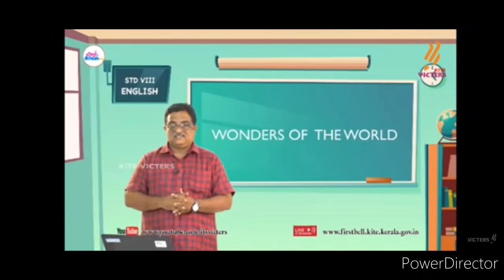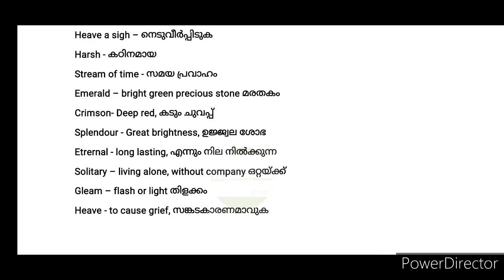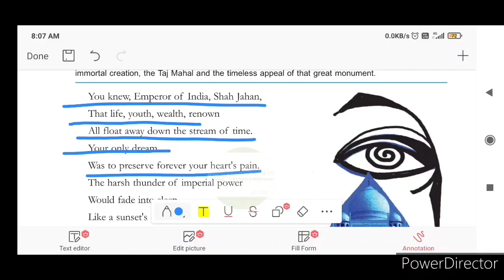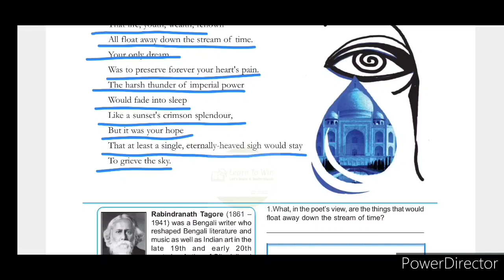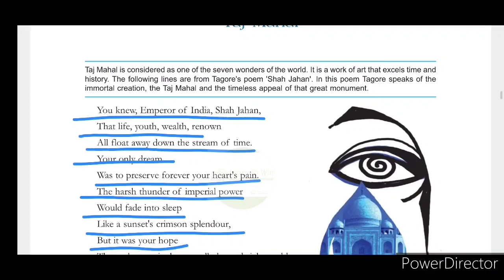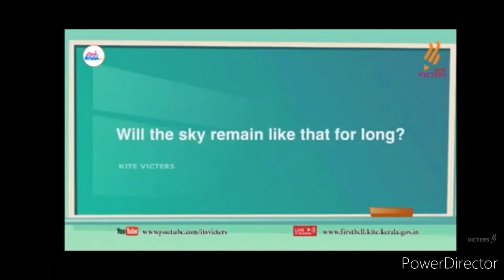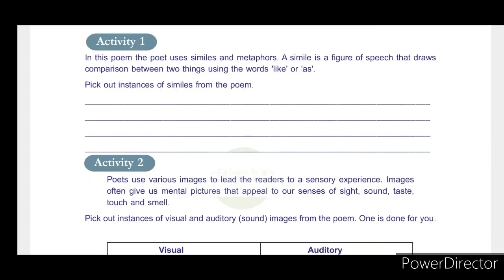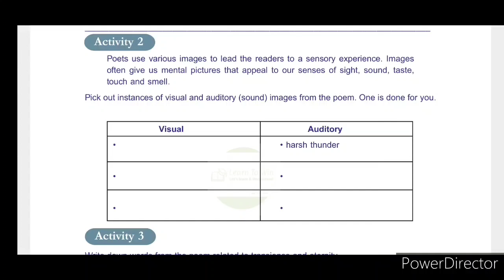Firstbell 2.0 Std 8 English Assignment 22 September 2021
Victers std 8 English Worksheet September tajamahal summary class 8 words of transcience and eternity in poem tajmahal